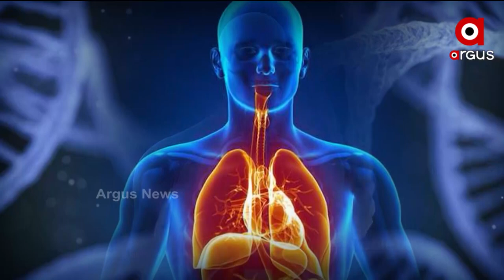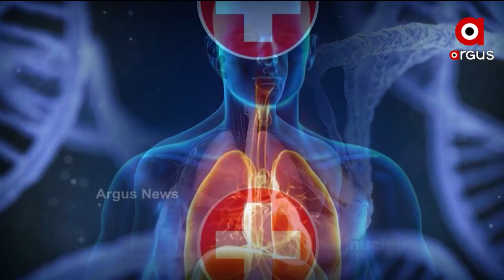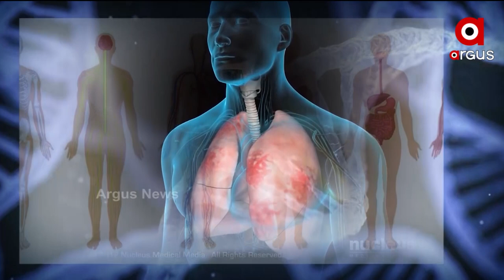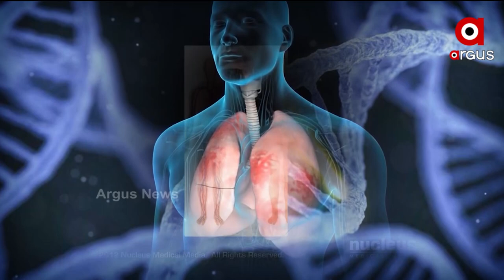Argus Prescription | Health Show